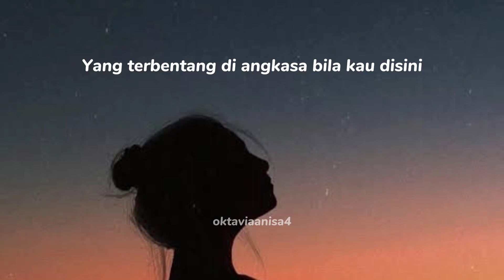Story WA Roman Picisan - Hanin Dhiya (Malam-malamku bagai malam seribu bintang) [Lyrics]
[Lirik]

Malam-malamku bagai malam seribu bintang
Yang terbentang di angkasa bila kau disini
'Tuk sekedar menemani, 'tuk melintasi wangi
Yang s'lalu tersaji di satu sisi hati

Pictures by: Pinterest

Bagi yang mau request silahkan komen langsung, semoga teman-teman semua terhibur.